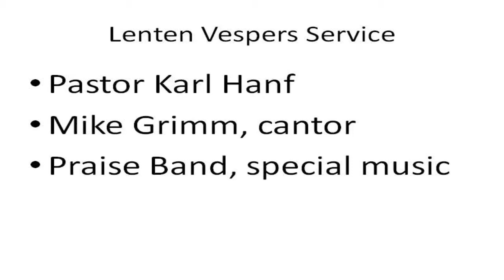2015-02-25 Messiah Lutheran Church 730pm Lenten Vespers Service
Wednesday Evening Lenten Vespers Service.
Pastor Karl Hanf, "Loving the Strangers".
Mike Grimm, cantor.
Praise Band, special music.